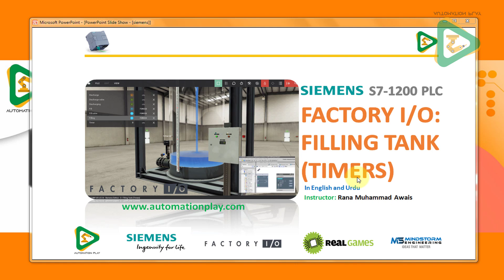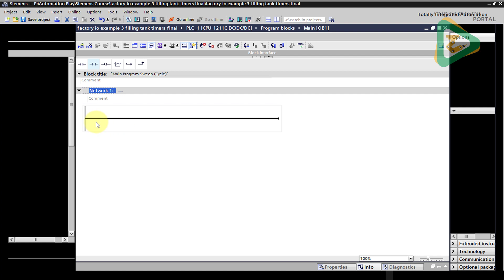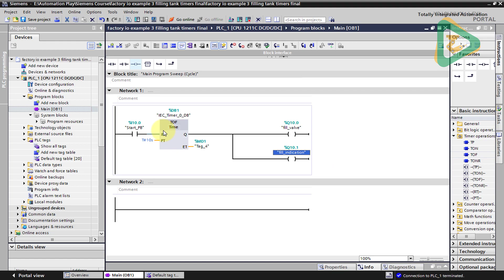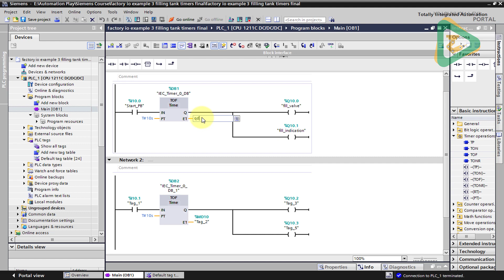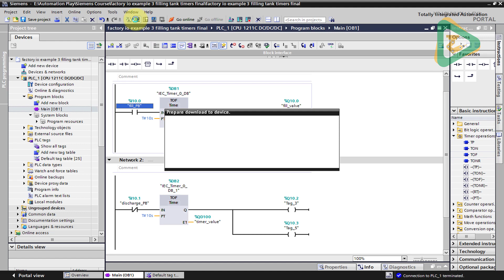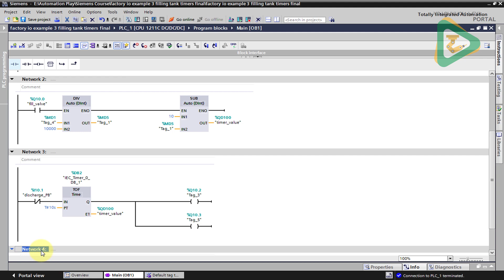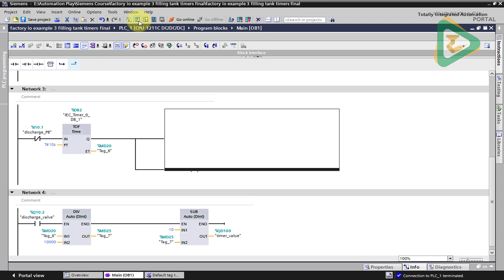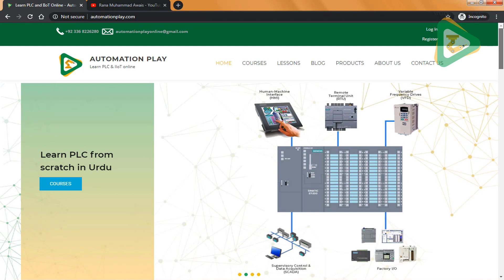Factory I/O Exercise: Filling Tank with Timers with Siemens S7-1200 PLC and TIA Portal (Hindi/Urdu)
Factory I/O Exercise: Filling Tank with Timers with Siemens S7-1200 PLC (Urdu/Hindi)